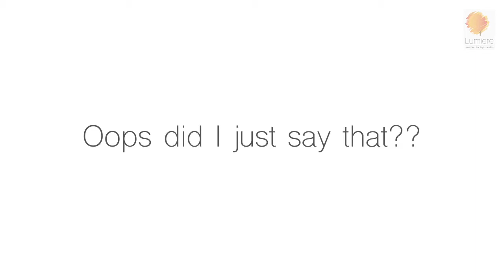AMAZING Tips to Get Over Overwhelm | Motivational Videos | Sheila Ram Mohan | Lumiere24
AMAZING Tips to Get Over Overwhelm. Overwhelm... this is another buzz word that competes for the first place along with stress. Everyone seems to be overwhelmed...students, adults, men, women, employed , unemployed, even little kids. It's time we look at what overwhelm REALLY is, look it in the eye and blast it to bits. And in this episode we will look at easy steps to get over overwhelm!